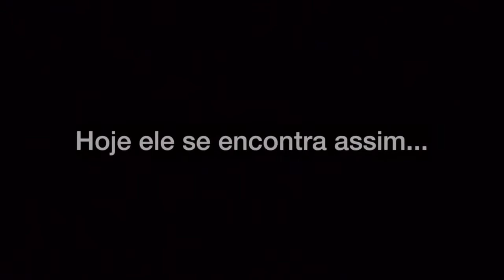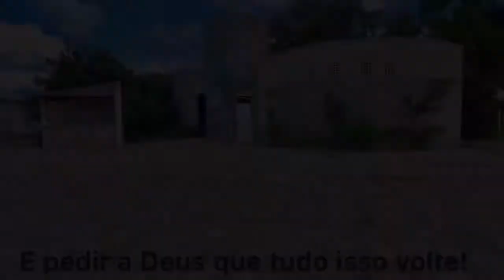Caicó Iate Clube em 2020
Um templo do nosso Seridó, hoje está desativado e abandonado.